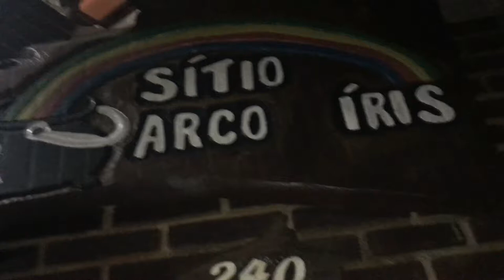VLOG | The Flame (Retiro de jovens d-generation)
Primeiro retiro de jovens da D-Generation, realizado pela Igreja Comunidade Evangélica Comunhão de adoradores.